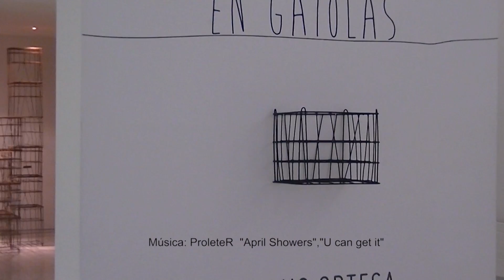Mariano Ortega. CC Marcos Valcárcel Deputación Ourense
"En Gaiolas", unha mostra de Mariano Ortega na que propón a plástica como praxe para concibir pintorescas escenografías onde os protagonistas, marcados polas súa clara estética, se atopan incrustados en gaiolas que limitan o seu ser, como unha aura aferrada ao propio espírito, advertíndonos así dos medos inventados ou impostos. Medos con barreiras físicas e psíquicas que impiden expresar ou sentir toda a información adquirida, pura ou modificada.
O xogo de sombras proxectadas, estruturas e formas compón un concepto romántico pero instintivo á hora de intervir no espazo.
"Si cambias la manera de mirar las cosas, las cosas que miras cambian" Wayner Dyer
Foi inaugurada o día 6 de febreiro de 2014 no Centro Cultural "Marcos Valcárcel" da Deputación de Ourense.
Exposición: 6 de febreiro  ao 2 de marzo do 2014